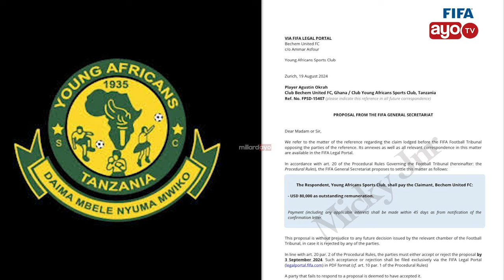OKRAH AIPONZA YANGA SC, FIFA WAWAPA SIKU 45 WALIPE MILIONI 216